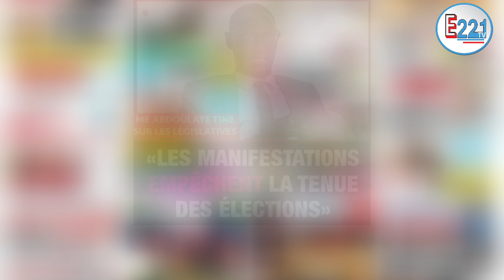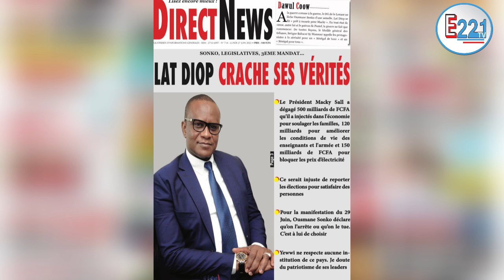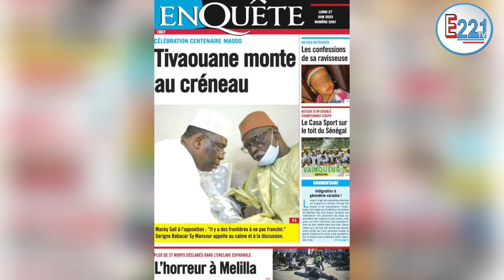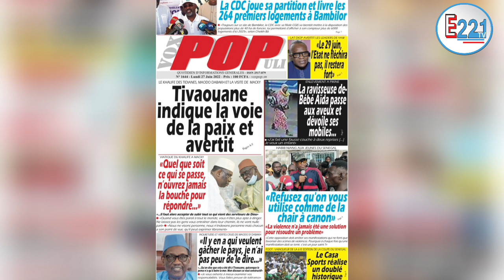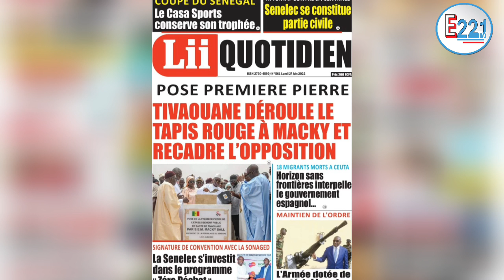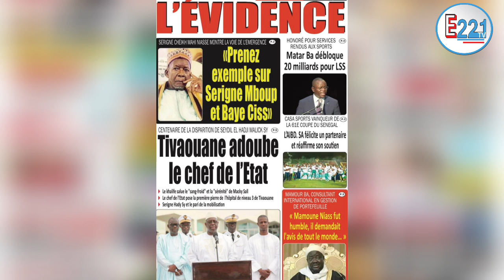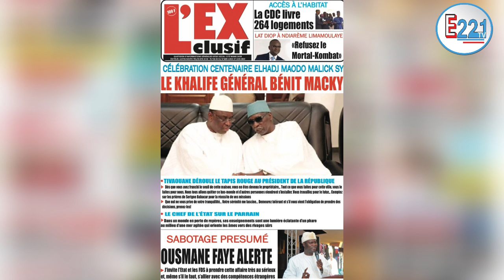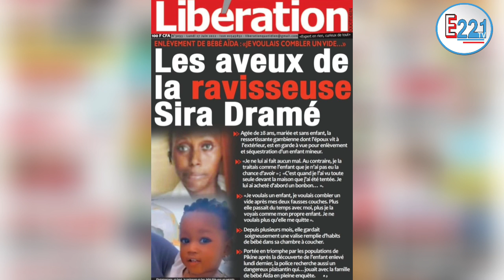Revue de Presse Lundi 27 Juin 2022